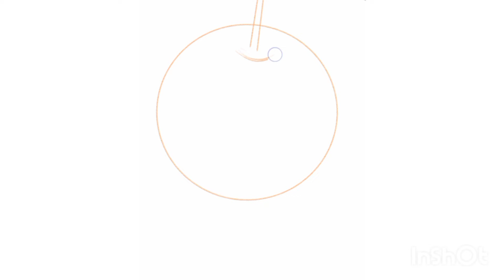Drawing orange 🍊 @Kanhaofficial975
Learn Drawing orange 🍊🧡
Learning to drawing / ‎@Kanha Drawing